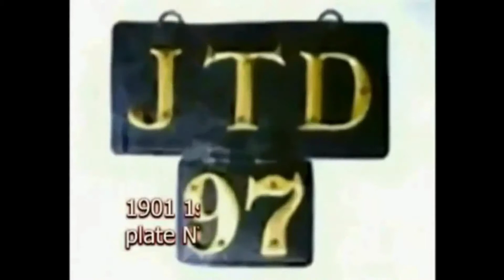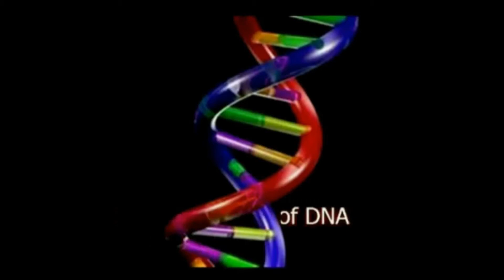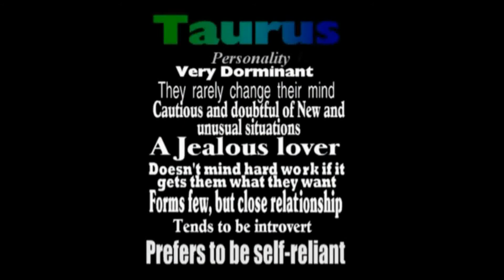History of Today April 25 (voice)